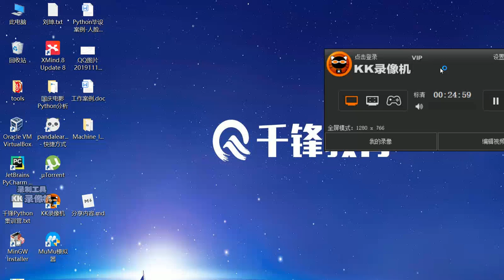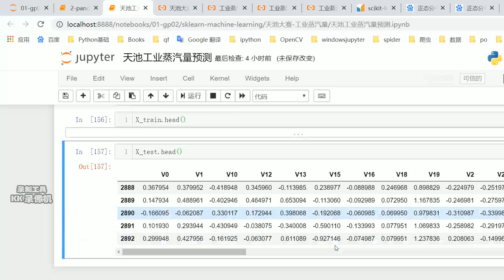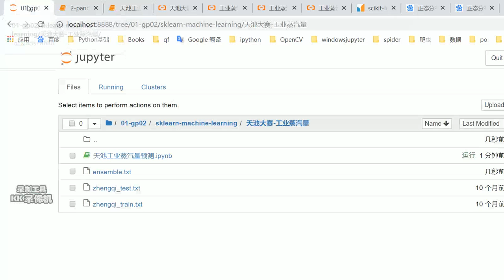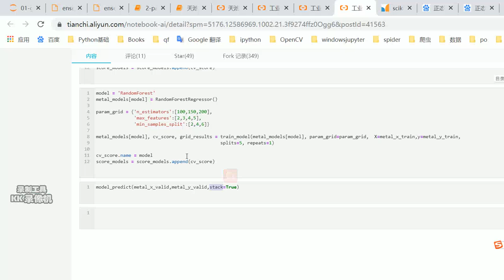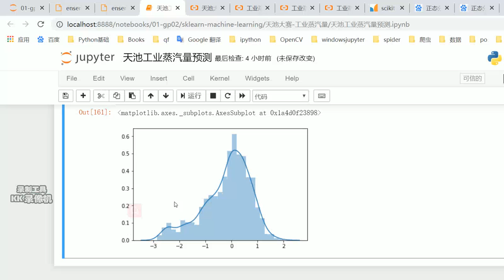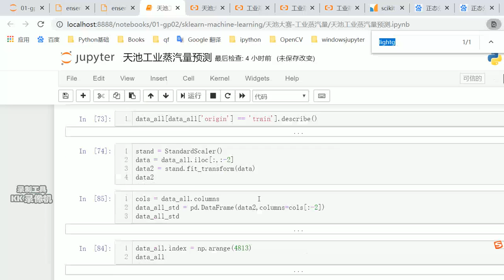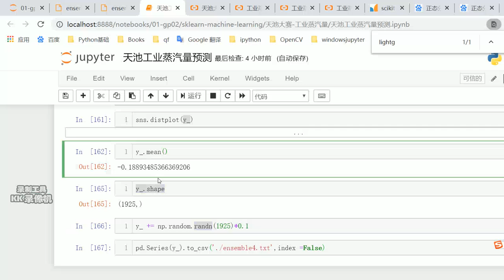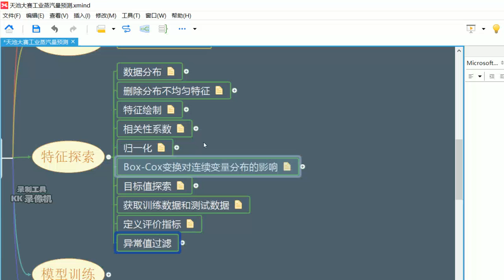好程序员Python教程：76 天池项目工业蒸汽量预测（六）